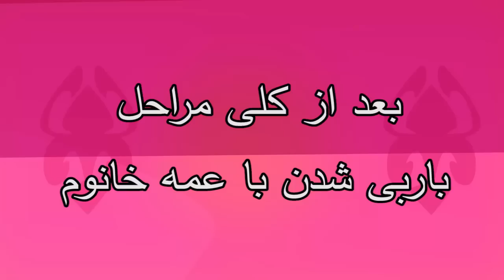Animation باربی در ایران 😂!!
This is a humorous and entertaining animation